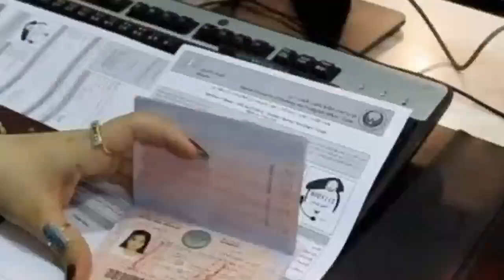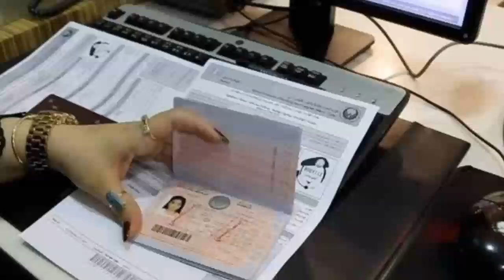Saudi Arab Latest Update About Tourist Visa And New Work Visa | Sahil Tricks